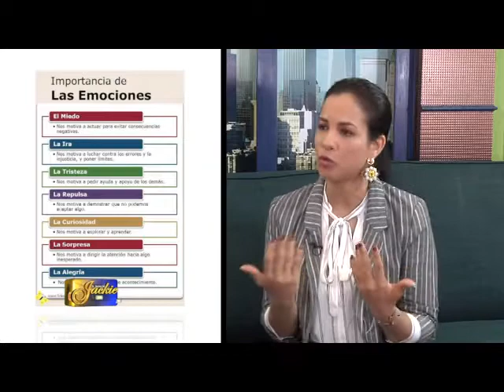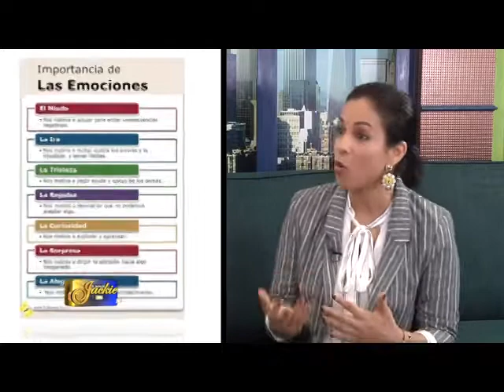Inteligencia emocional con Haydee 06 30 19